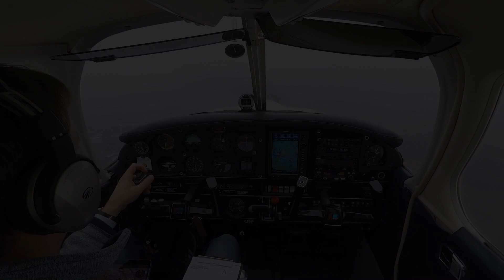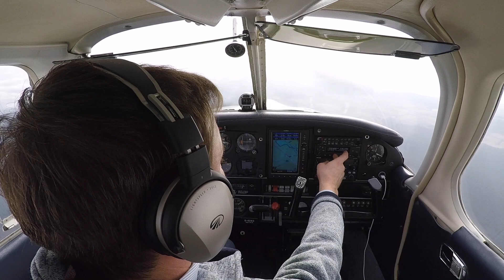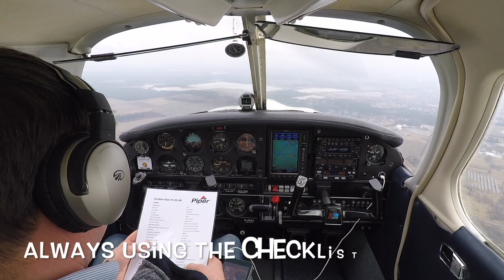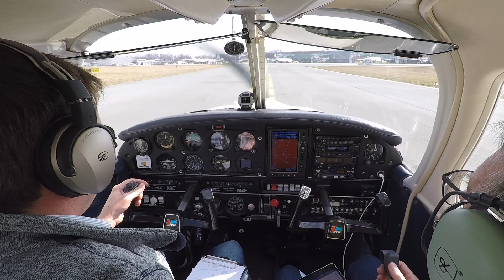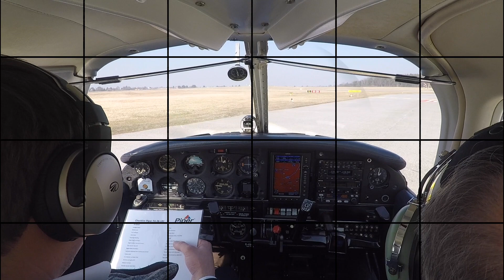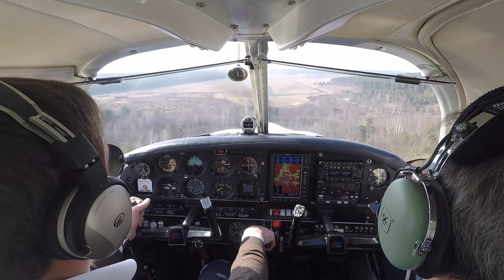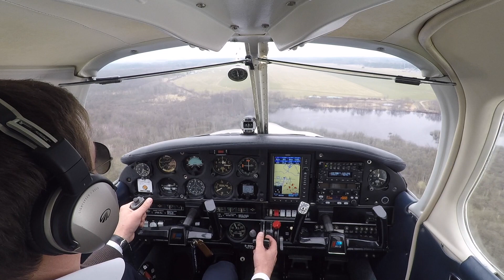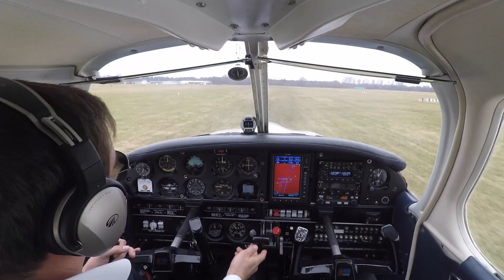Dad and I on a VFR flight to Nuremberg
Watch a flight from EDHE via EDAZ to EDDN with my dad. Come along  in the cockpit and enjoy!